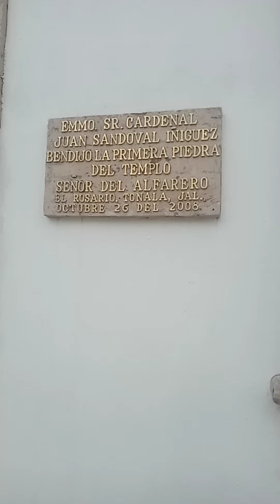templo del Rosario municipio de tonala jalisco México (2)